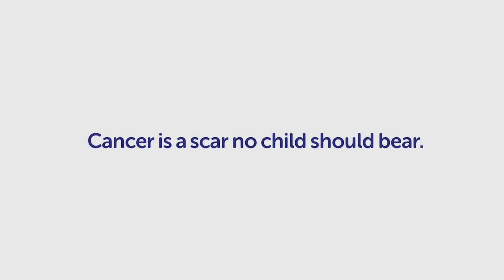Cancer is a scar no child should bear - Cancer Research UK Kids & Teens (2)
Cancer is a scar no child should bear. With your help, we can fund research into cure and kinder treatments. Let's beat children's cancers sooner.